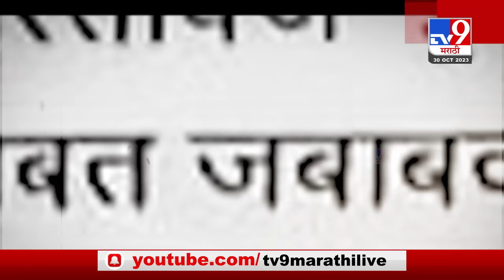tv9 Marathi Special Report | मराठा आरक्षणावरून काय काय घडतंय?; 11 हजारांनाच नाही सरसकट द्या-जरांगे